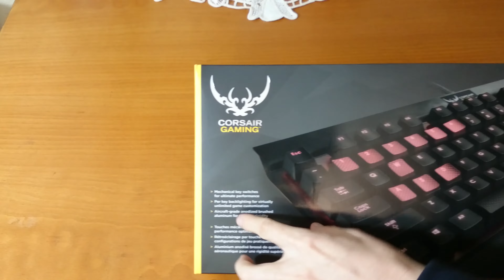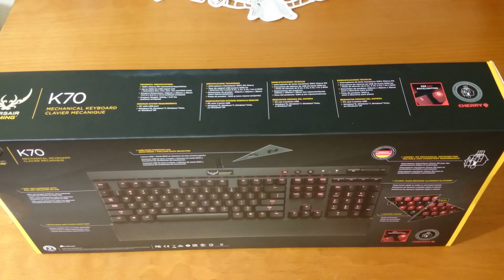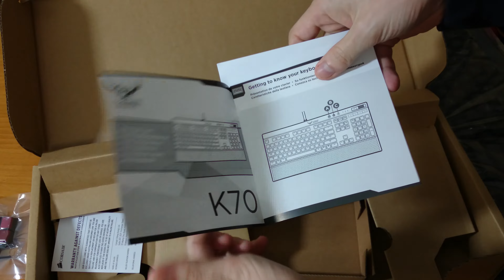Corsair Vengeance K70 Cherry MX Blue & Red LED Unboxing [Ro]